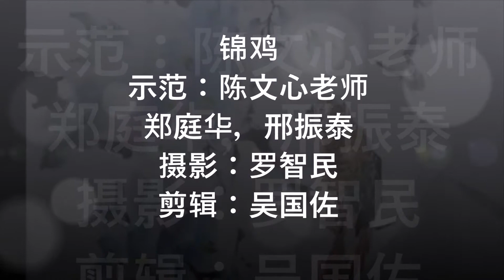陈文心老师国画锦鸡示范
墨尔本新金山国画班，陈文心老师教画锦鸡
Melbourne XJS Chinese Art Class, painting golden pheasant